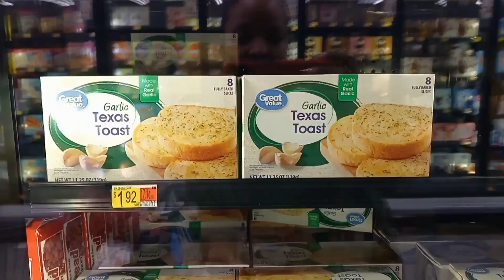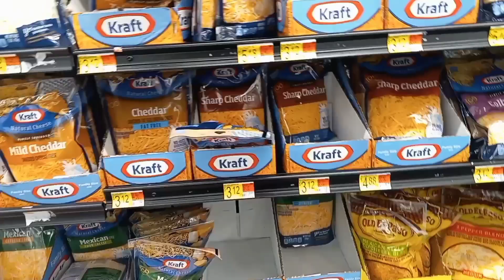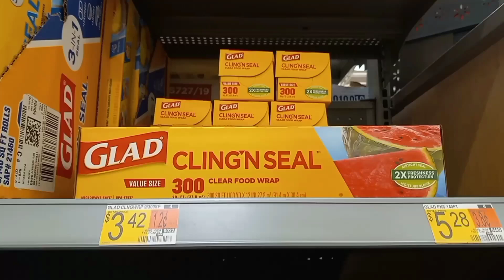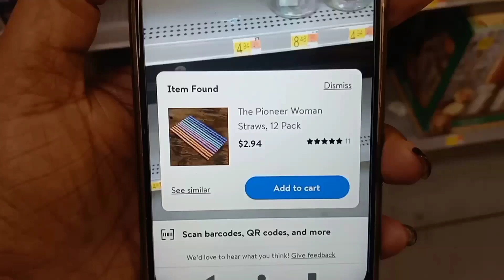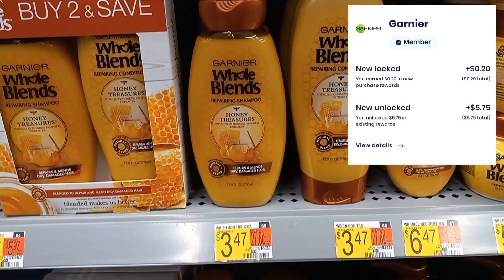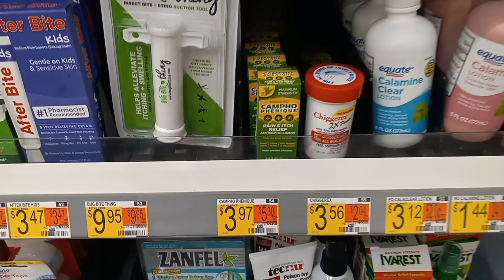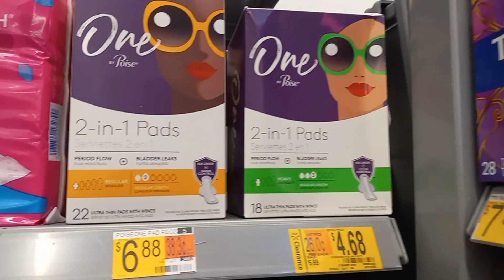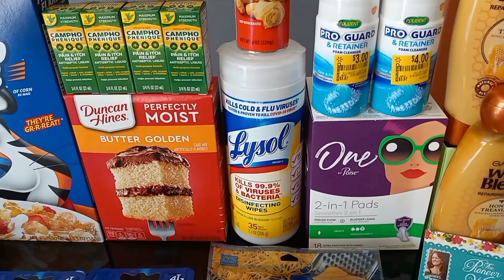Walmart Haul// 25 Items Free +MM// Brandclub...Will it Ever End?? 😣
🔸 Google Doc

🔹Ibotta
mbilklq

🔹️Tada
coming soon

TA1DU

🔹Field Agent
sm6vu94

🔹Shopkick
Use code BEST159373 or download

◼Trusted Ip Fairies on Ig:
🔸shopdontcopymyips
🔸808sweetcouponer
🔸fastturnaround4u
🔸highdesert_couponfairy (insert fairy)